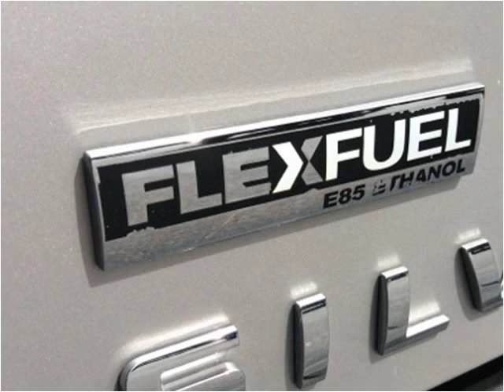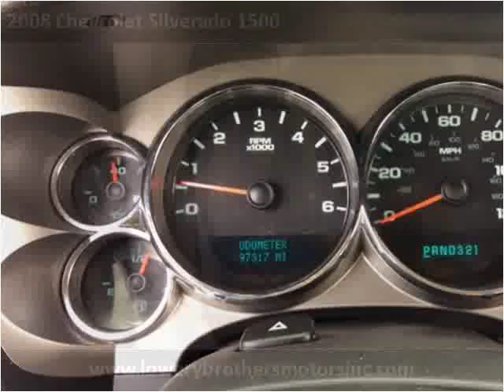2008 Chevrolet Silverado 1500 Used Cars Boaz AL